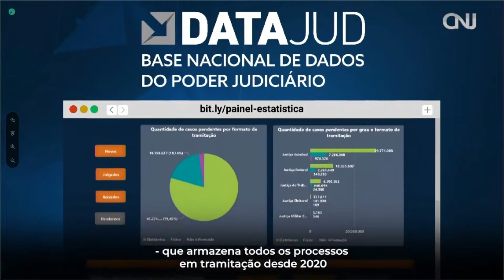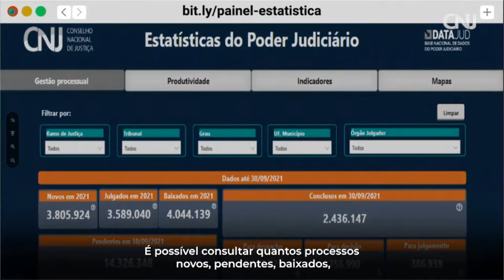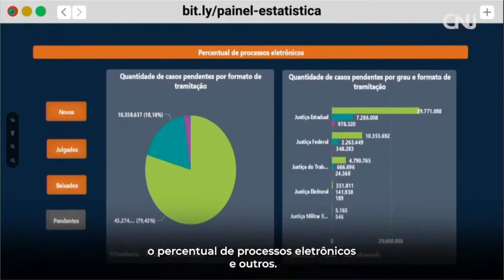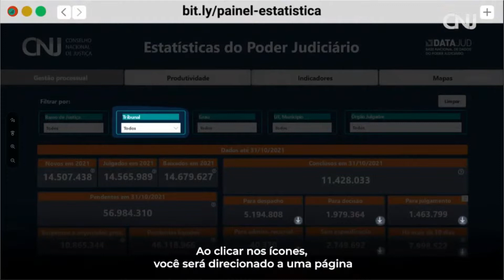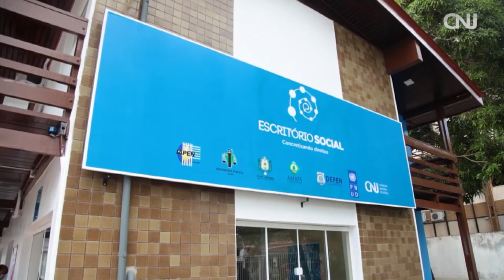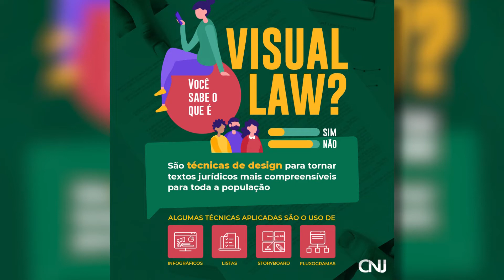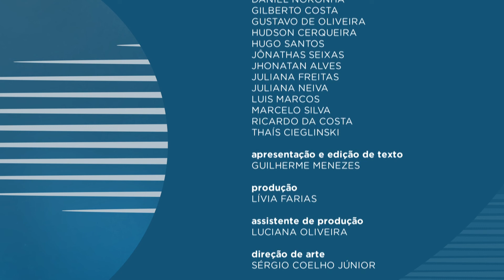Link CNJ - Painel de Estatísticas do Poder Judiciário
O programa Link CNJ apresenta o Painel de Estatísticas do Poder Judiciário, lançado em fevereiro pelo Conselho Nacional de Justiça (CNJ). A plataforma fornece indicadores agregados e individuais – até o nível municipal – sobre o funcionamento dos tribunais de todo o país. O painel é acessado no Portal do CNJ e dos tribunais. Estão disponíveis dados georreferenciados sobre produtividade e gestão processual do Poder Judiciário, como tempo médio das ações judiciais, número de processos em andamento (novos e pendentes) e de processos julgados.

A atualização é mensal e feita de maneira automática. As informações são da Base Nacional de Dados do Poder Judiciário (DataJud), o repositório sobre processos em trâmite na Justiça brasileira que armazena dados sobre quase 400 mil registros processuais e 14 bilhões de movimentações dos processos.

De acordo com o presidente do CNJ, ministro Luiz Fux, a ferramenta permite observar “gargalos de varas com maior ou menor congestionamento, com mais processos conclusos ou menos e com processos parados, sem andamento”. Ele avalia que a base de dados do painel fornece “uma radiografia do Poder Judiciário, de modo detalhado e atualizado, o que torna possível a criação de políticas judiciárias baseadas em evidências e o monitoramento constante do desempenho das atividades realizadas”.

Durante o Link CNJ, são abordadas as funcionalidades do novo painel. E ainda há entrevista com Gabriela Azevedo, diretora do Departamento de Pesquisas Judiciárias do CNJ, e Julio Trecenti, secretário-geral da Associação Brasileira de Jurimetria.

No quadro “Por Dentro do CNJ”, a conversa é com o conselheiro Luiz Philippe Vieira de Mello Filho. Ele é ministro do Tribunal Superior do Trabalho.